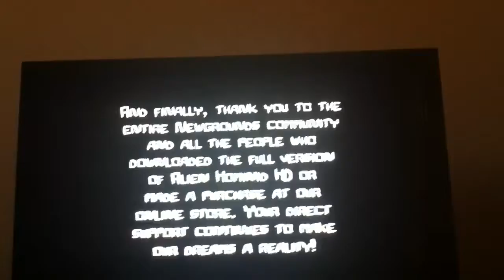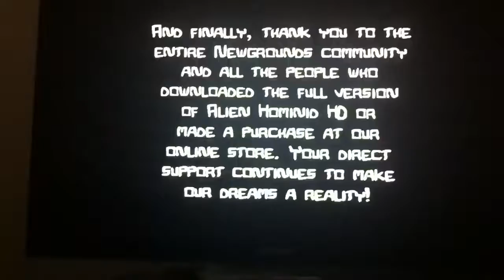End Of Castle Crashers.